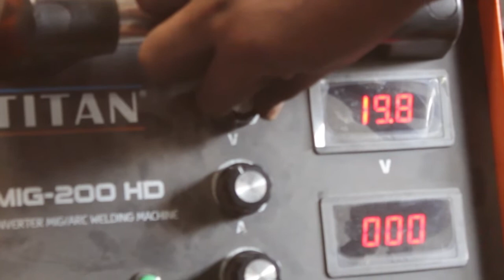Proyek Bollard Bandara A. Yani Semarang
BERGARANSI !! Kami Produksi & Siap Pasang Bollard, Tiang Lampu Jalan-Taman Antik berbahan pipa, galvanis variasi Cor Baja atau Alumunium Ornamen. Dengan paduan desain yang artistik serta berbahan kwalitas baik menjadikan hasil tiang lampu taman-jalan terkesan elegan & elok. Kami juga menawarkan & menerima desain atas permintaan customer-buyer dengan harga terjangkau yang tentunya siap kirim ke seluruh wilayah Indonesia. Kami siap melayani anda dengan lebih baik mulai dari packing sampai dengan pemasangan di tempat, "Klik Nyala" ! Produk kami telah terjual di banyak wilayah di Indonesia dengan pengguna mulai dari Developer (Perumahan), Hotel, Taman Kota, Boulevard, Alun-Alun Kota, serta Taman Rekreasi, dll..Info Call/ SMS order : Bayu Prasetyo - 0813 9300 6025 atau email di atau & klik website resmi kami di Kami tunggu kerjasamanya yang baik dengan ANDA...